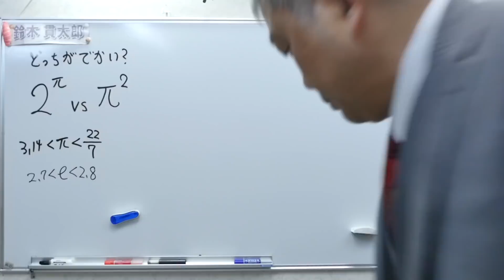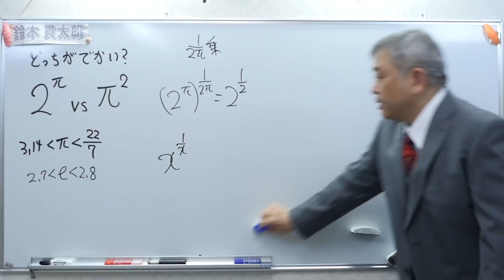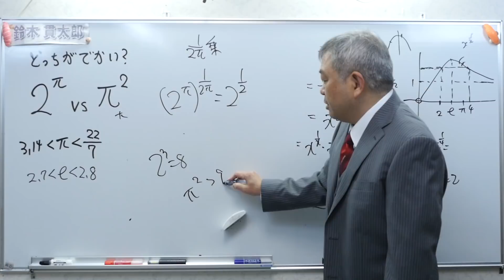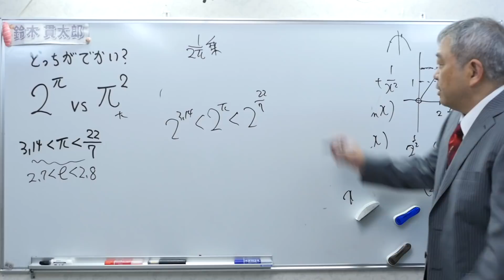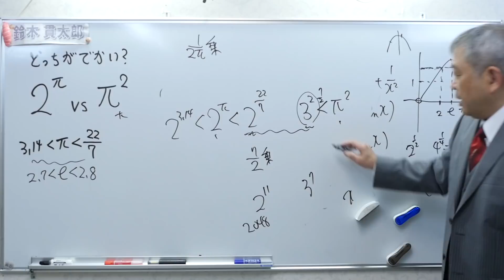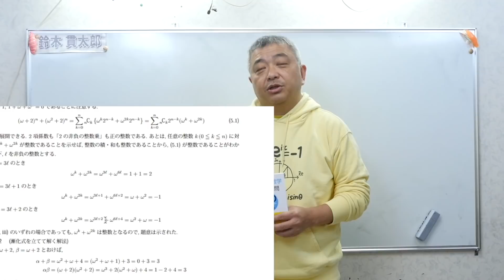2^π VS π^2 どっちがでかい？